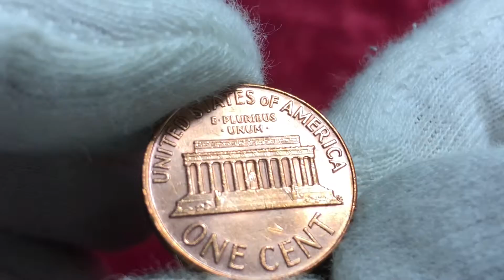Lincoln Penny 1967